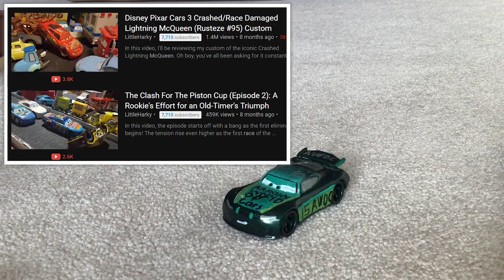Cars YouTube rewind reaction (cars season 5 teaser)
Other YouTubers